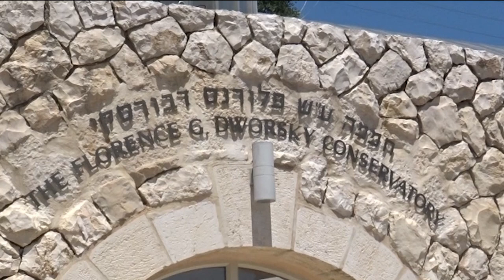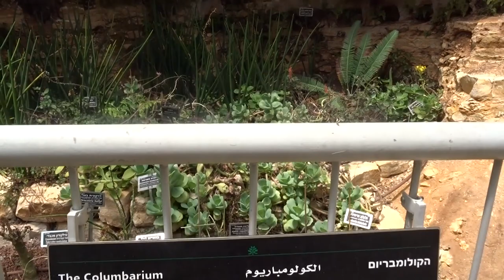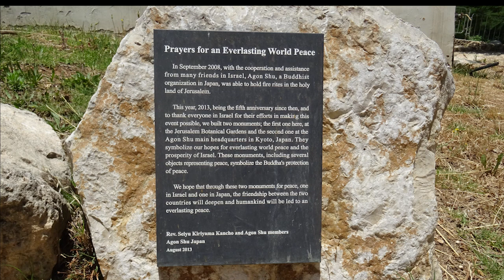הגן הבוטני ירושלים [] Jerusalem Botanical Gardens